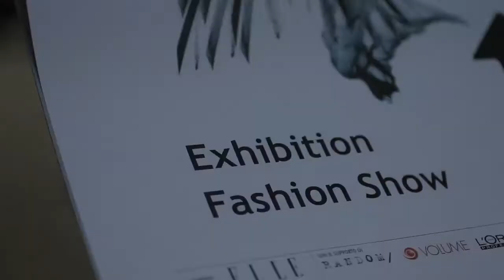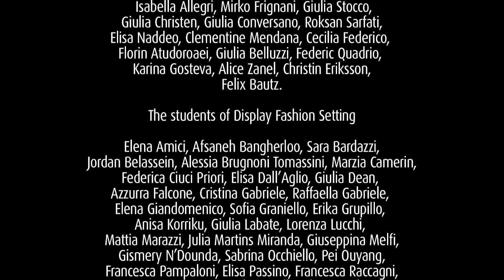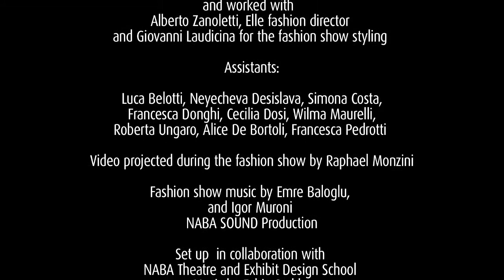[UN] TANGLED BALOGLU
[UN] TANGLED เป็นคลิปวีดีโอแสดงงานแฟชั่นโชว์ BA FASHION DESIGN FINAL SHOW 2012 ที่ออกแบบโดยนักศึกษาแฟชั่นดีไซน์ (fashion design)ระดับปริญญาตรี จากสถาบัน Naba ค่ะ

สถาบัน NABA เป็นที่รู้จักกันดีในวงการศิลปะและดีไซน์ ตั้งอยู่ที่มิลาน ประเทศอิตาลี ซึ่งมีชื่อเสียงในด้านแฟชั่น,ศิลปะ,การออกแบบและการโฆษณา และ NABA ยังเป็นสถาบันเอกชนแห่งแรกที่ได้รับการรับรองหลักสูตรการศึกษาด้านศิลปะและการออกแบบจากกระทรวงศึกษาของอิตาลี ในยุโรป และทั่วโลก คณาจารย์ของ NABA มาจากสถาบันชั้นนำด้านออกแบบ และเป็นสถาปนิกจากบริษัทสถาปัตยกรรมชั้นนำ บริษัททางด้านแฟชั่น บริษัทโฆษณา ตัวแทนทางการตลาด และสถาบันทางด้านศิลปะและวัฒนธรรม ซึ่งช่วยให้นักเรียนมีการพัฒนาการทางด้านศิลปะและการออกแบบ  ไปสู่การเป็นนักออกแบบระดับมืออาชีพ

น้องๆคนไหนสนใจเรียนต่อต่างประเทศทางด้านแฟชั่นดีไซน์ (fashion design)อ่านรายละเอียดเพิ่มเติมได้ที่นี่เลยค่ะ